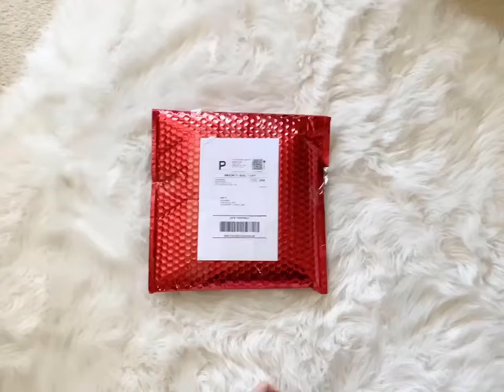Mporium at Marist Online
Even though the Marist campus is currently closed, is open and shipping.